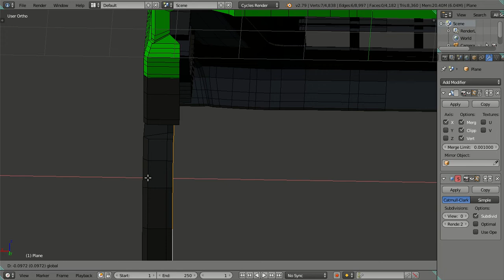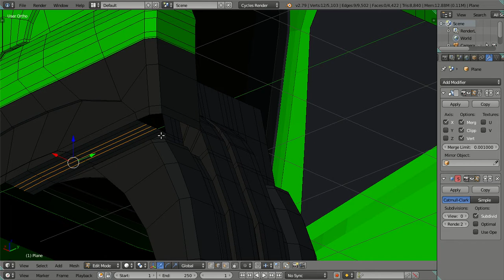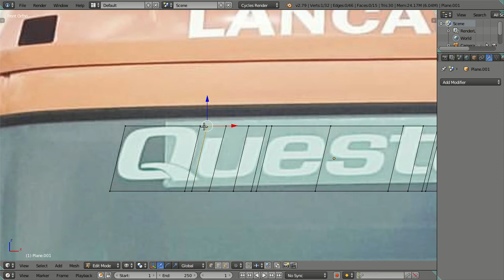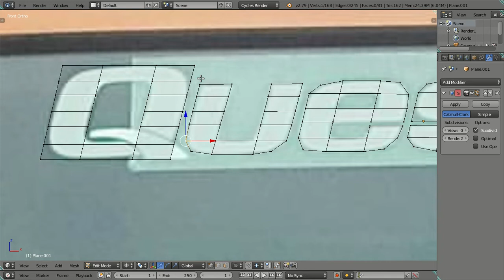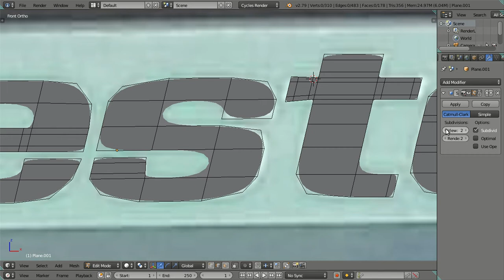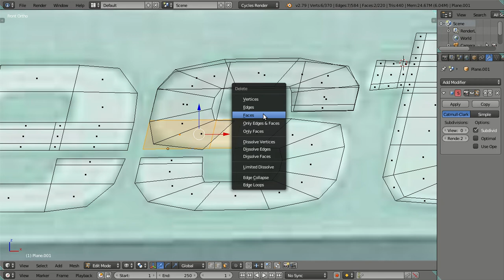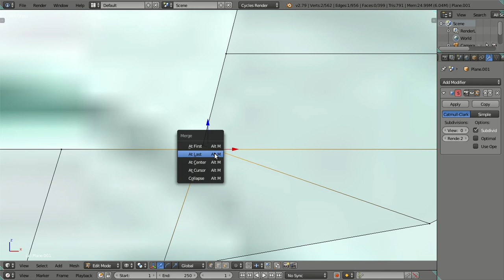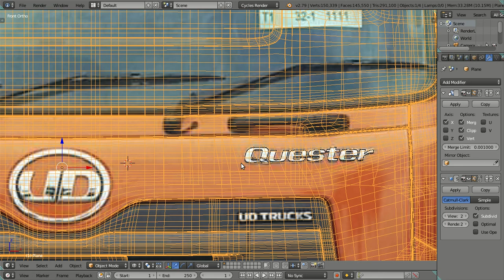3D Modeling Nissan Quester GKE 280 Truck in Blender 2.79 Cycles Render - Part 07